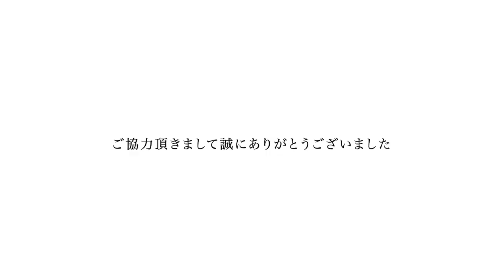SPREAD【LTA-F】ユーザー試乗レビュー /最新モデル 21-22